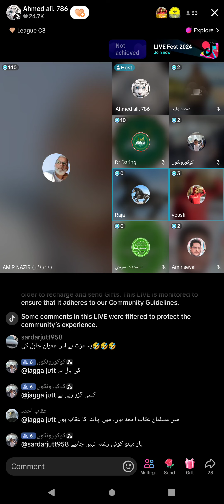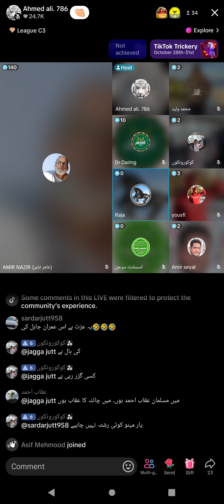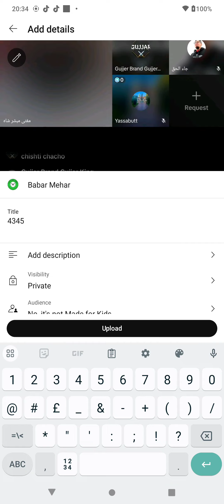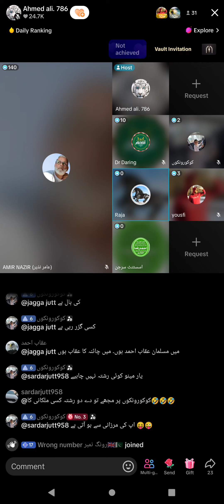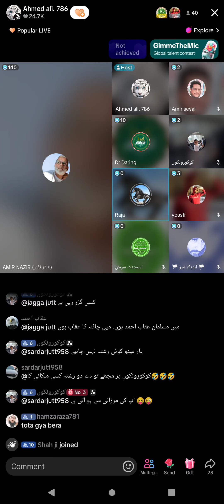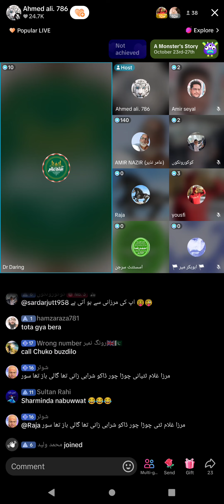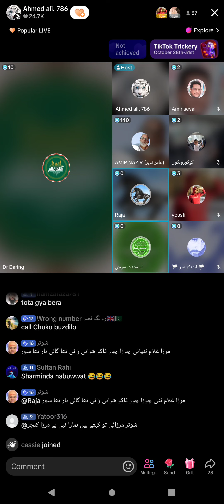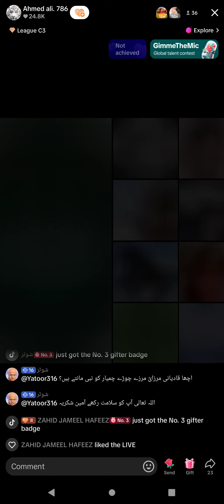4346 - Amir Nazir, Usman Rizvi, Muslim VS Qadiani Murabi Raja jamat Ahmadiyya Qadiani